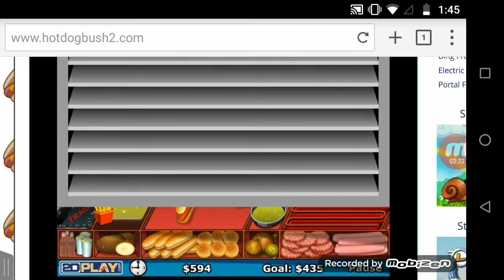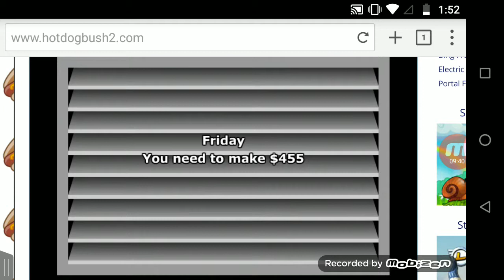HOT DOG BUSH WALL STREET NIVEL 5.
JUEGOS DE HOT DOG BUSH WALL STREET.